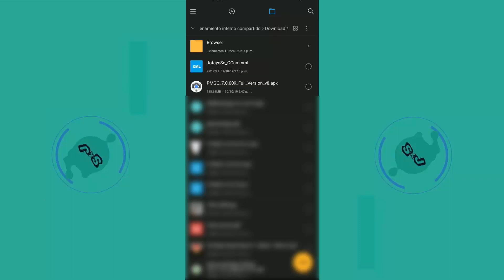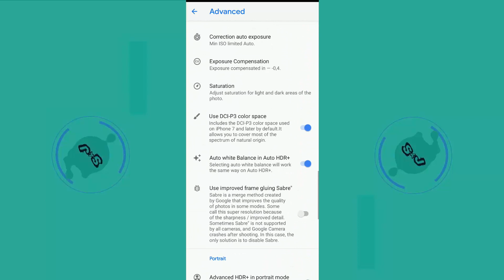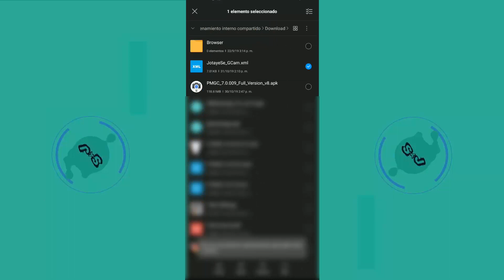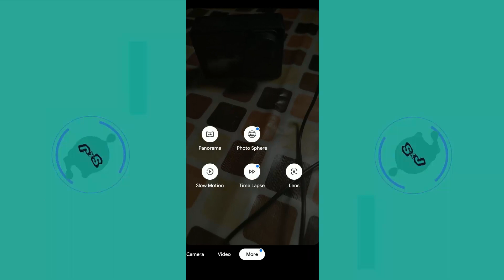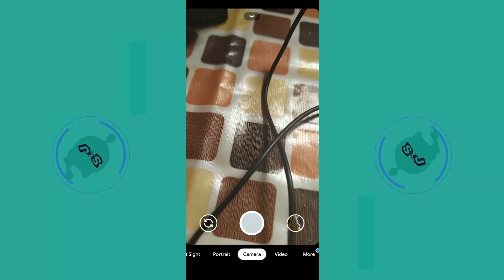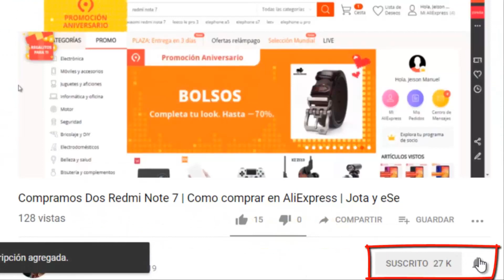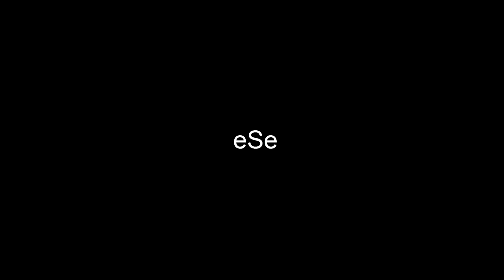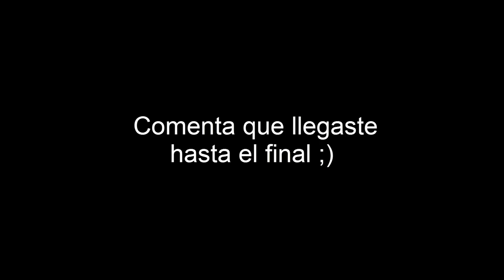Así tendrás la GCAM 7.0 en Redmi note 7 y otros | Astrofotografía activado | Jota y eSe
Hola somos Jota y eSe! ... y hoy les enseñamos todo sobre la nueva GCam 7.0, como tenerla y configurarla, además de comparaciones con la cámara stock del Redmi Note 7.